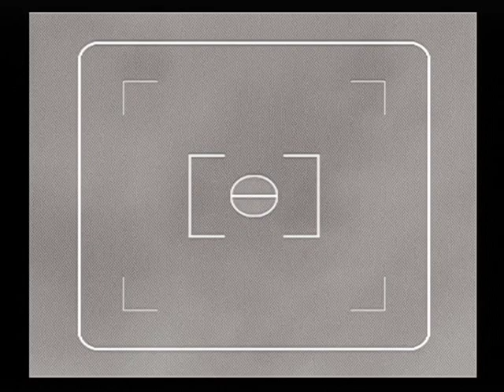Phil Solomon - Last Days in a Lonely Place (2007)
21/4/2020 edit: rest easy, phil solomon